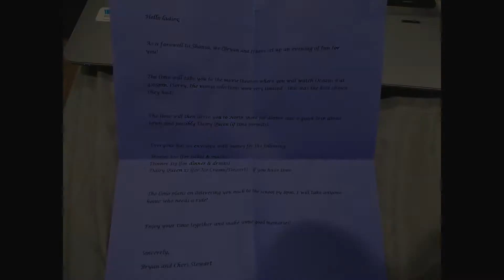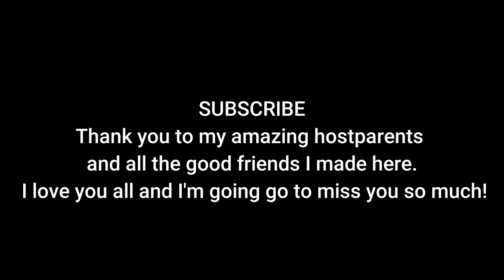#28 SURPRISED WITH A LIMO! // exchange year 17/18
My hostparents (and friends) surprised me with this limousine and it was so much fun! We drove around, watched a movie, ate dinner and had ice cream. I made so many good memories and I'm just so thankful for everything. My hostfamily is the best hostfamily I could've ever imagined and all these friends I made here are just incredible. They will always be a part of me and my life.

Organisation: STS

Exchange year country: USA - Oregon

Home country: Switzerland - Obwalden